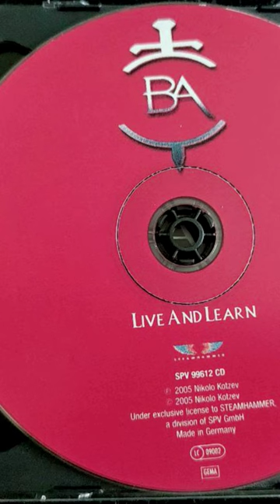Цього дня 2005 вийшла ліцензована версія альбому Brazen Abbot- Live and Learn